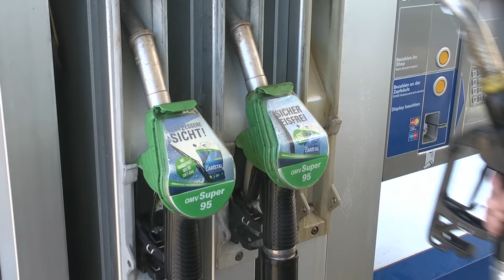Tankstelle MaKu in Neustift im Mühlkreis